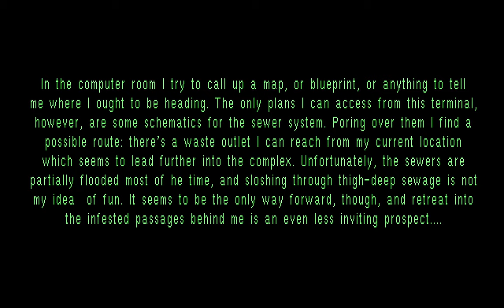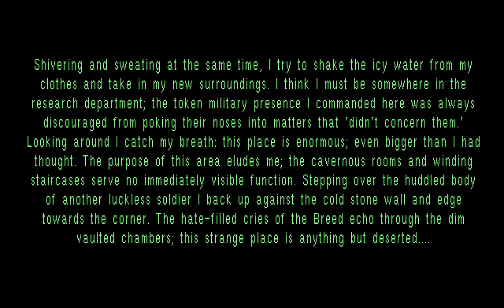Lets Play Alien Breed 3D (Blind) (Amiga Projekt) 2